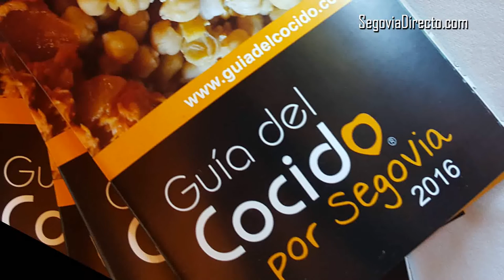La Guía del Cocido por Segovia presenta 48 restaurantes donde degustar este típico plato